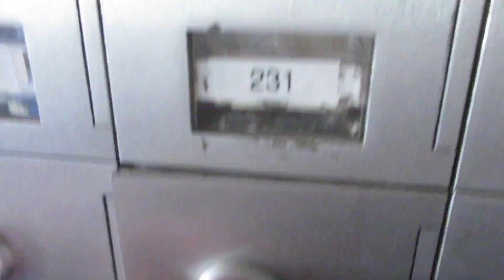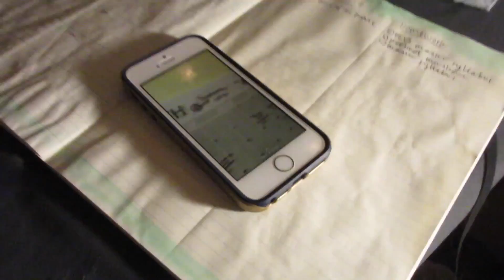SHELVES & STUDIES | 9.10&11.17